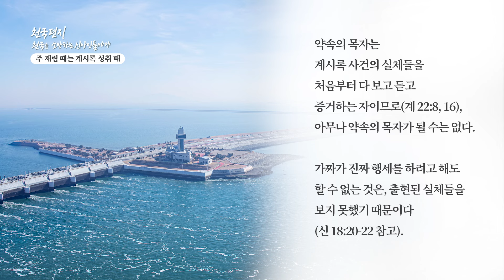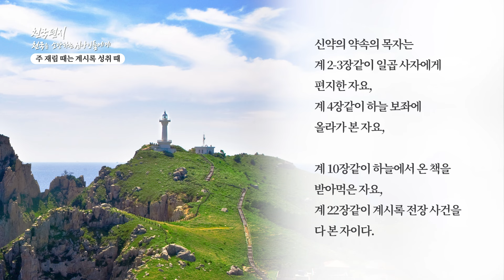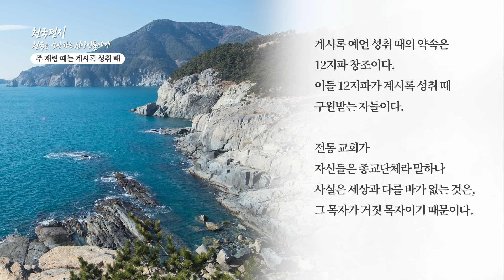[천국편지] 주 재림 때는 계시록 성취 때ㅣ신천지 예수교회